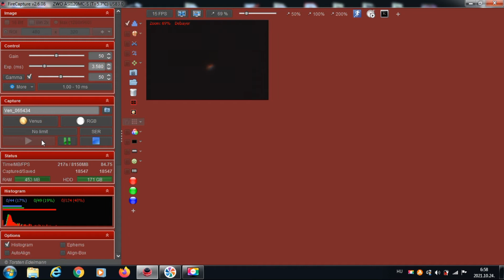Merkúr bolygó - 114/900 Newton (Mercury)